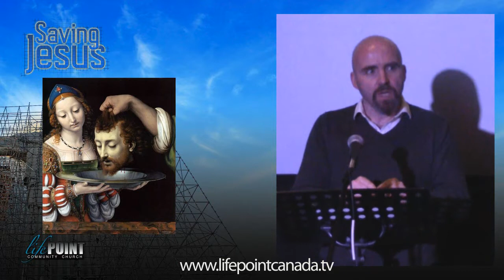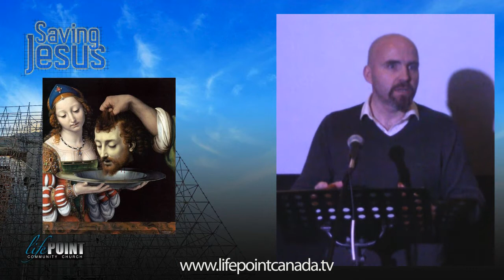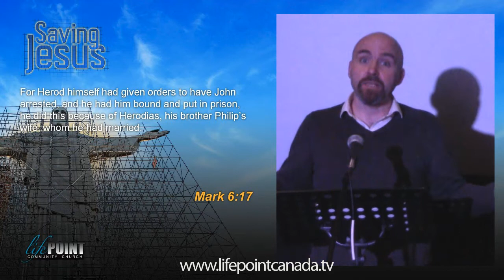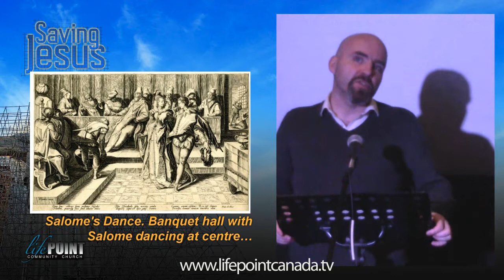2018 01 28 Saving Jesus Part 16